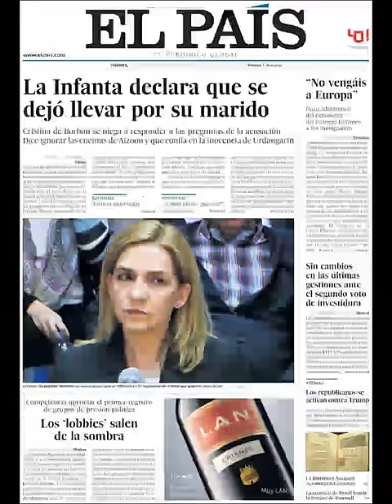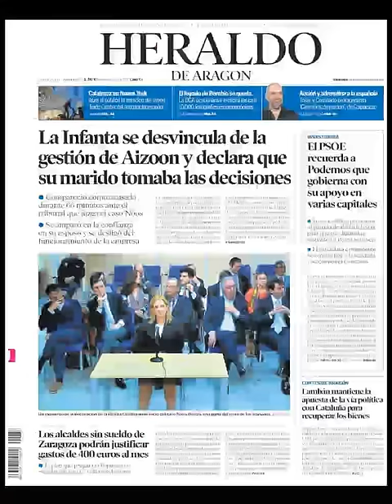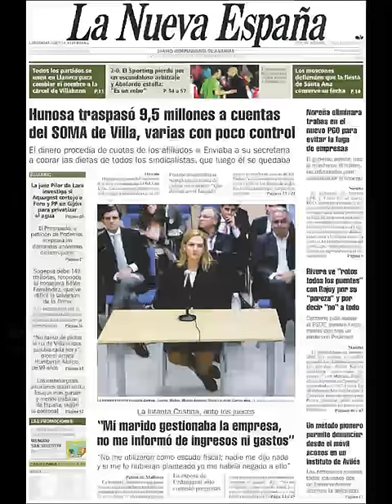Noticias Viernes 4 Marzo 2016 Principales Portadas Titulares Diarios Periódicos España Spain News